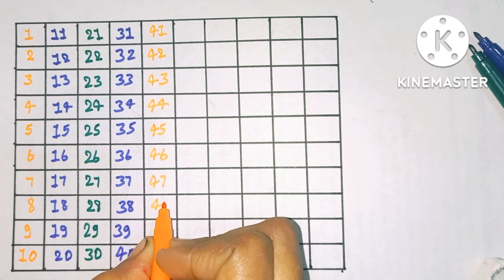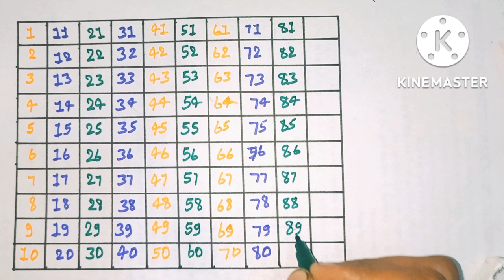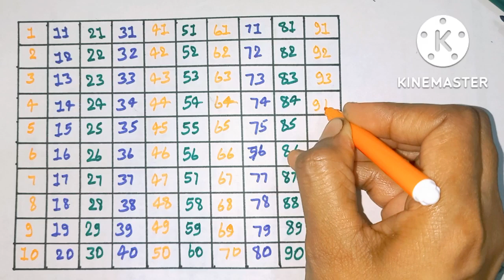Counting Numbers 1to100 ll 12345 ll छोटे बच्चों को गिनती कैंसे सिखाए,Nurseryrhymes,LALOLALO TV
Description
lalolalotv  lalo lalo tv
ABCD a to z alphabets, a for apple 🍎, a se anar aa se aam, nursery rhymes, phonics songs ,k se kabutar English alphabet ABC with pictures

Your querry:
Counting Numbers
Counting Numbers 1to100
Chhote bachcho ko ginti sikhaye
छोटे बच्चों को गिनती सिखाए

a for apple apple mane seve
apple song
abcd
abcd song
a for apple b for ball
abcd rhymes
a se anar
abc song
Hindi vernmala
anar
Phonics songs
Capital
a for apple song
Hindi  vernmala
K se kabutar kh se khargosh
Anar aam
K kh g gh
अआइई
a b c song
हिन्दी वर्णमाला
abcd abcd
anar aam imli
कबूतर
abcd poem
Hindi rhymes
a se anar
अ आ इ ई  song
Abcd song
ginti कखग
Alphabet
A se anar
Barakhadi
Hindi alphabet learning
Hindi letters
Hindi swarmala
a आ
बालगीत
Nursery rhymes
Imli pdf vernmala
क कबूतर वर्णमाला
A se anar abcd rhymes
abcd z tak apple a for apple vernmala z
a अआइईउऊएऐओऔ
ABCD a to z alphabets,a for apple 🍎,a se anar aa se aam,Nursery rhymes,phonics song,ka se kabutar English alphabet ABC with pictures A for apple b for ball alphabets
Tracing Letters । Tracing with colours । Tracing ABC Learn Colors with Crayon surprises!